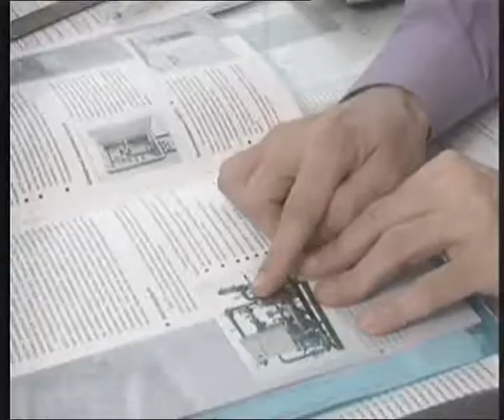Тепло в домах (ЕСН 26.03.2012)